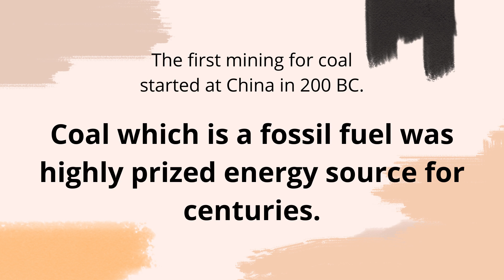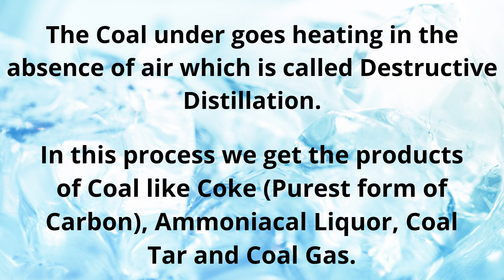Coal Facts | Coalification | Types Of Coal | All About Coal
Hello Guys!

Welcome to Enlightened Wisdom Smart Science!

We are back again with a whole new concept of science in terms of Coal And Combustion, which is all about coal and cool coal facts!

Today we are going to understand many things about Coal and its uses!

This video explains the following concepts-
1) Where was the first coal mining started?
2) How Is coal formed?
3) What Is coalification?
4) Types of Coal
5) What Is destructive Distillation?

I hope you liked the coal facts!

This video is made by Jaya Karthik A.

If you liked the video then please do share..

We will meet you in our next video with another great scientific topic.